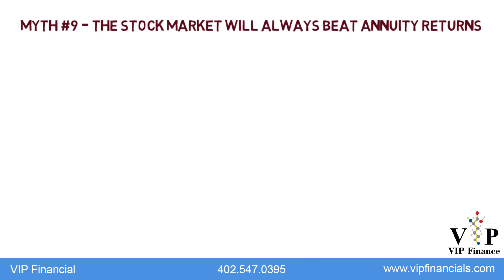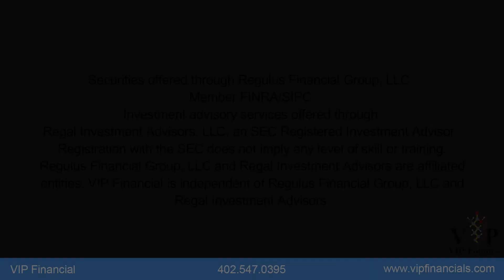Annuity Myths Lies People Will Tell You: Myths 6 - 10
VIP Financial
Retirement Planning in Parker Colorado

People will tell you myths about fixed index annuities with income riders, because they don’t really understand how they work, or because they want to sell you something else.
Myth #6- You can’t get any growth . NOT TRUE. When your index goes up you have the opportunity to earn competitive returns for a low risk asset, and when your index goers down you lose NOTHING.
Myth #7- You can lose principal in a stock market crash. NOT TRUE. Your principal and past earnings are 100 percent protected from all stock market losses. If the market crashes 50 percent, you lose 0 percent.
Myth #8 – You lose total control of your assets. NOT TRUE. As the plan allows you can turn on income, take penalty-free withdrawals, change beneficiaries, surrender your contract, change indexing options, and pass all remaining assets to your beneficiaries.
Myth #9- The stock market will always beat annuity returns. NOT TRUE. When the stock market produces a negative return, you will earn 0 percent in the annuity, a better return.
Myth #10- Your income isn’t really guaranteed for life. NOT TRUE. Your income will not end regardless of how long you live, if the stock market crashes, or if your account goes down to zero dollars.
You can protect your savings from losses & receive lifetime income, but could incur surrender charges, gains aren’t guaranteed, you’ll pay a fee, and guarantees are backed by the financial strength claims paying ability of the issuing annuity company.
If you want to learn how a fixed index annuity with an income rider could fit into your plans for retirement, call us.